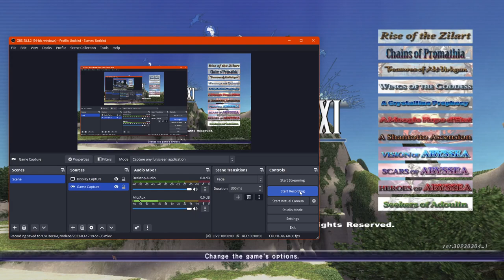Let's Play Final Fantasy XI Online (Retail) - Episode 110 - Mic is back on! RDM AF Weapon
Takes a LOT longer than it should have!